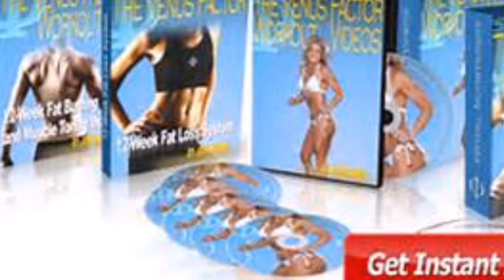The Venus Factor: Diet System For Women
The Venus Factor Diet Review

The Venus Factor is a body sculpting system designed specifically for women. John Barban, the author of the program, is a personal trainer who has helped hundreds of women get into the best shape of their lives. The nutrition and exercise recommendations he has included in the guide are tailored to the female metabolism, hormone profile and body shape so as to provide the best results possible.

In creating this unique system, John Barban has devised a breakthrough approach for burning away body fat and adding muscle to all of the right places in the female body. The premise is that it takes more than losing weight to look your best; you must sculpt a body with the right balance and proportions.